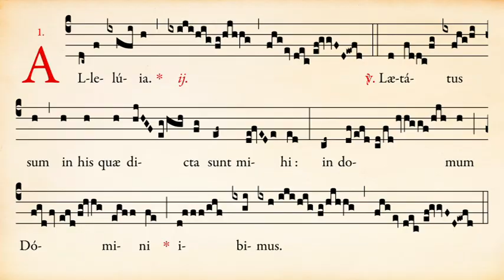Alléluia Lætatus sum du Deuxième dimanche de l’Avent - Ermitage Saint-Bède - Ciné Art Loisir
Alléluia « Lætatus sum » du Deuxième dimanche de l’Avent (rite traditionnel), interprété par Frère Toussaint, mb.

Texte latin :
Allelúia, allelúia. ℣. Lætátus sum in his, quæ dicta sunt mihi : in domum Dómini íbimus. Allelúia

Traduction française :
Alléluia, alléluia. ℣. J’étais tout heureux quand on m’a dit : « Nous irons dans la maison du Seigneur ». Alléluia.

Mise en page de la partition grégorienne au format 16/9 par Frère Toussaint à partir de l’édition vaticane du « Graduale Romanum » de 1908.

Le rythme du chant s’inspire des études et des cours de Dom Eugène Cardine, en se basant sur les manuscrits reportés dans le Graduale Triplex de l’abbaye de Solesmes.

 mettez-nous un 👍 ,
 écrivez un commentaire,
 partagez-la avec vos amis,

Merci d’avance de votre soutien.